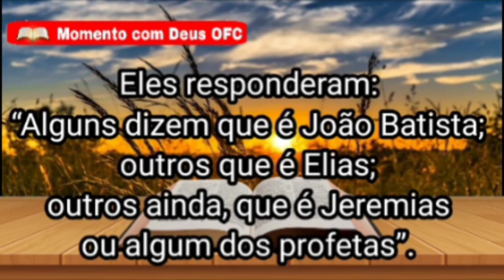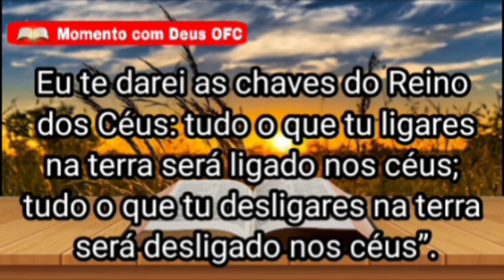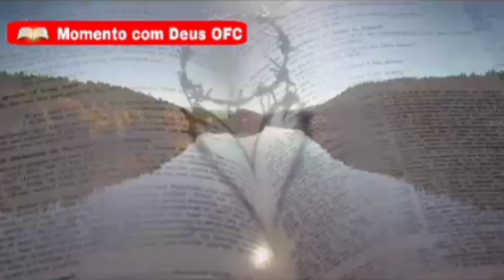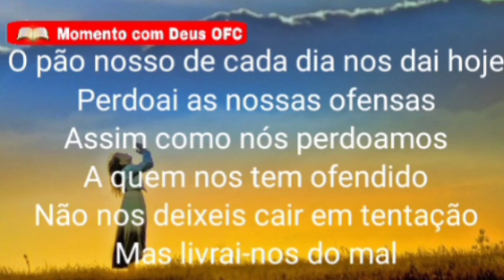Palavra de Deus para mim hoje, dia 04 de julho de 2021, domingo